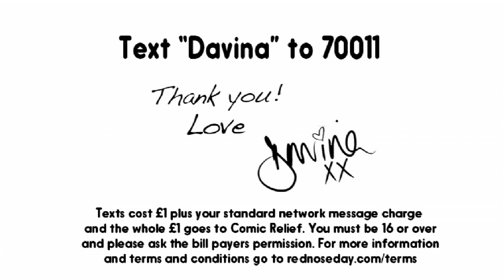Davina McCall On The Difference You Make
Davina McCall reflects on how, thanks to your donations, Comic Relief has changed the lives of countless people across the world, and how her life has also been changed as a result.